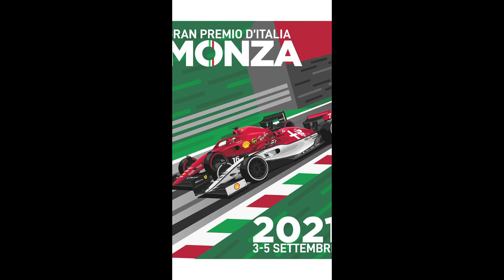ஏன் நீங்க இந்த F1 MONZA RACE பாக்கணும் | F1 Tamil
In This video, we will see why you should watch Formula 1 2021 Monza Gp in our own TAMIL (தமிழ்) Language.